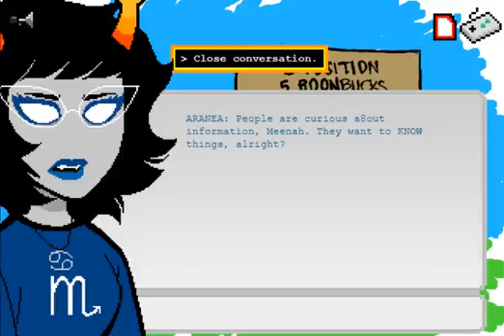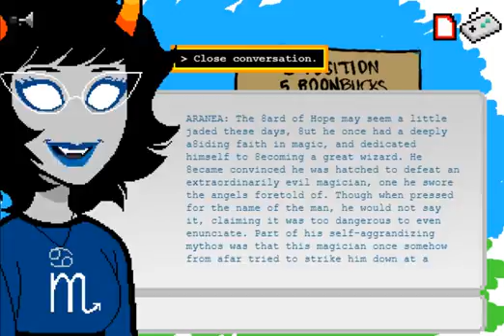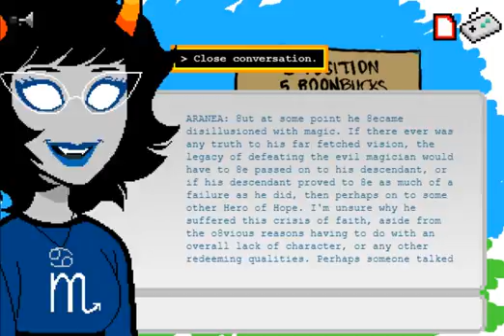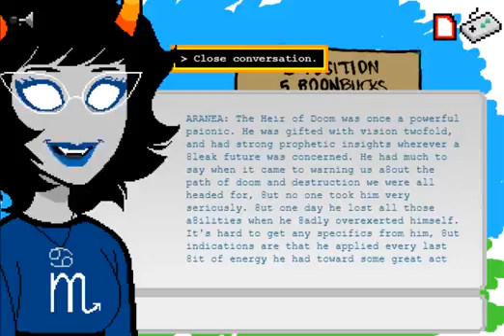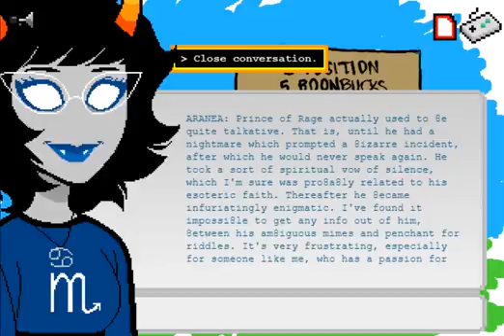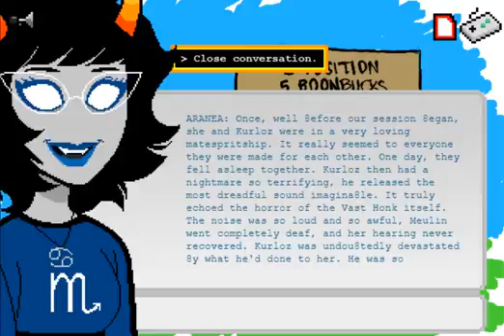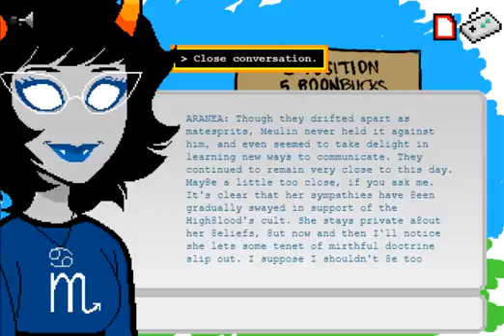Let's Read Homestuck - Act 6, Intemission 3 - Part 5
Take heart, Meenah! It's only been almost two years (at least by our standards) since you started your ghost army quest. You're bound to find someone out there to help. right???

Introducing:
Kira Buckland as Meulin

All images, characters, and dialogue belong to Andrew Hussie. This is a non-profit fan adaptation of his work.

This episode covers (the latter half of) page 5308 of the comic.

unless a specific link is given)

Carbon Nadsat (Robert J! Lake, Midnight Crew: Drawing Dead)
Walls Covered With Blood (Toby "Radiation" Fox, Alternia
Friendship is Paramount  (Seth "Beatfox" Peelle, Squiddles!)
Olive Rogue (Eston "silence" Schweickart and Alex Amlie-Wolf, coloUrs and mayhem: Universe A)
Squiddle Samba (Michael Guy Bowman, Squiddles!)
Squiddles Happy Fun Time Go! (Robert J! Lake, Squiddles!)
Purple Tyrant (Kevin "UWBW" Grant, coloUrs and mayhem: Universe A)
Purple Bard (Gec, coloUrs and mayhem: Universe A)
Squiddle Parade (Ian Taylor, Squiddles!)
Blackest Heart -With Honks- (Toby "Radiation" Fox, Alterniabound)
Respit (Erik "Jit" Scheele, One Year Older)
Underfoot (Erik "Jit" Scheele, One Year Older)
Broken Dreams -Prospit's Fall- (Veritas Unae and Charles "Crazy-8" Neudorf , SBURB OST)
Crab Waltz (Toby "Radiation" Fox, Unreleased)
Blood Knight (Rachel Macwhirter, LoFaM 2)
Teal Seer (Kera L. Jones, coloUrs and mayhem: Universe A)
Lemonsnout Turnabout (Toby "Radiation" Fox, Alternia)
Skaia -Incipisphere Mix- (Jeremy "Solatrus" Iamurri, Homestuck Volume 5)
Elevatorstuck (Joren "Tensei" de Bruin, Homestuck Volume 6: Heir Transparent)